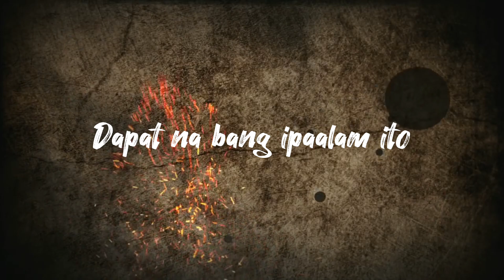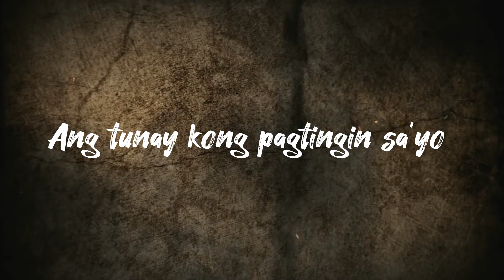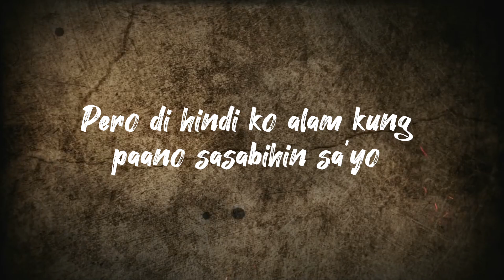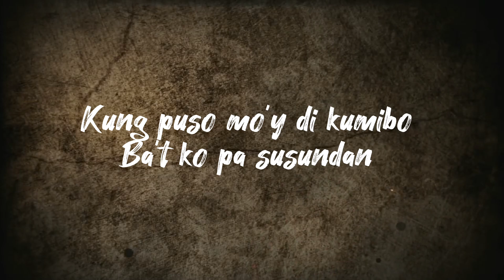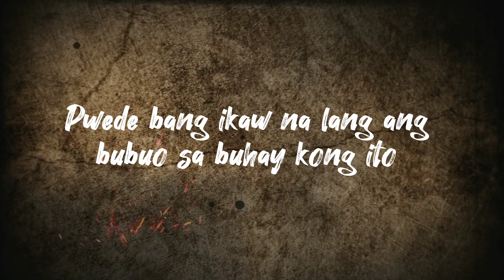Sa'yo na lang ako - Karylle | Lyrics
Comment your song lyrics suggestions!